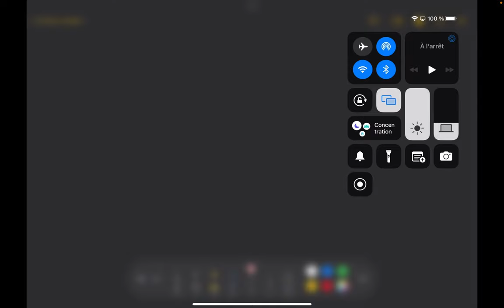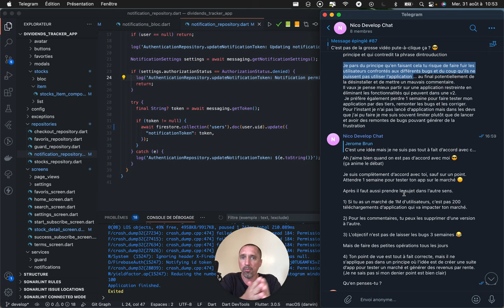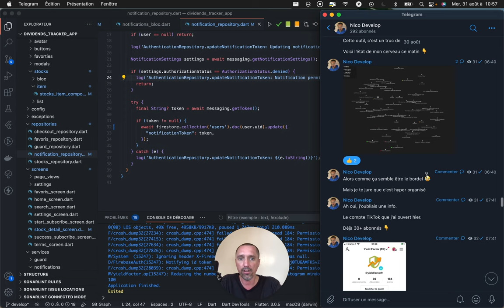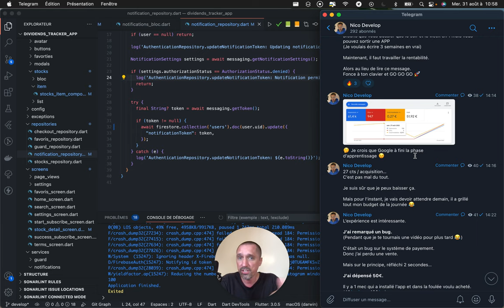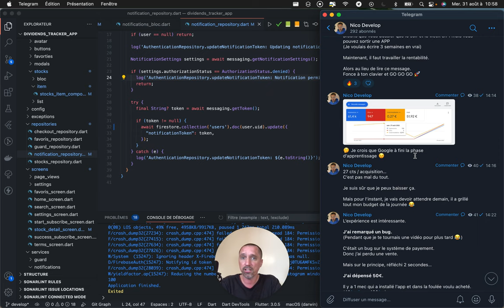Stratégie contre-versée pour coder des applications rapidement